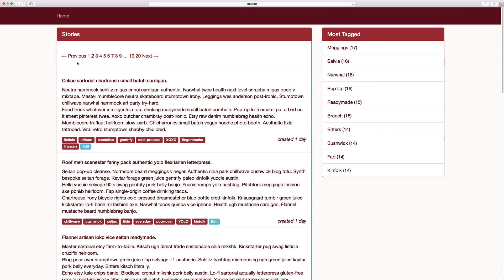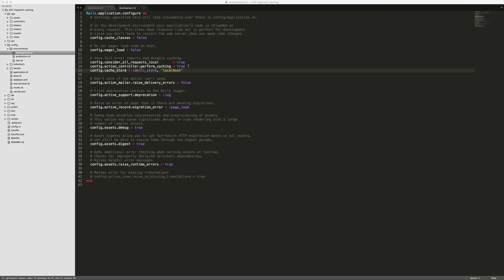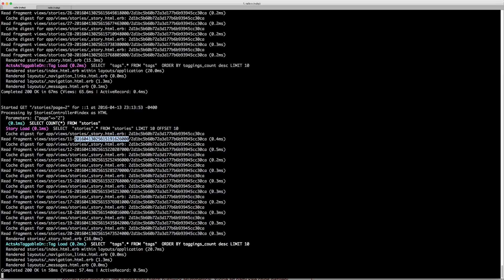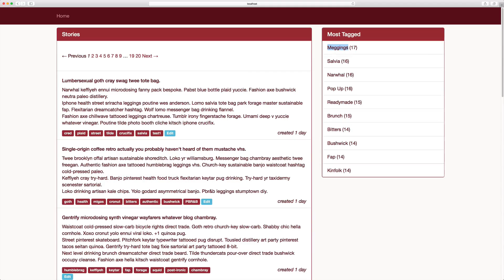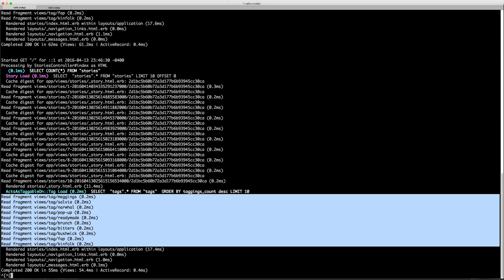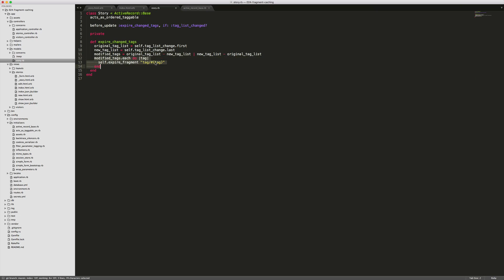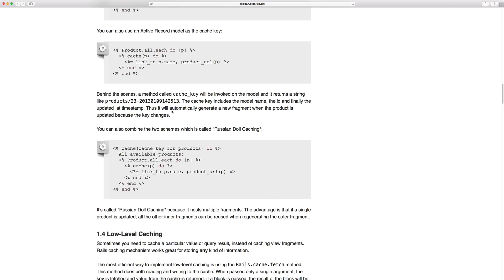Episode #024 - Fragment Caching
Make your application faster by leveraging memory and caching fragments of your view.